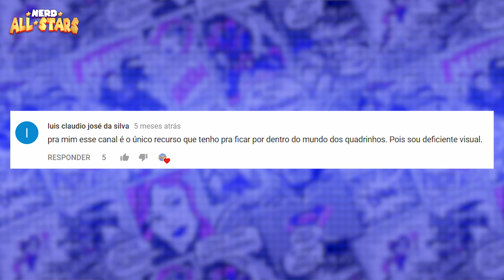ORIGEM: NERD ALL STARS (Especial 100 mil inscritos!)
A origem do canal NERD ALL STARS num vídeo especial aos 100 mil inscritos!